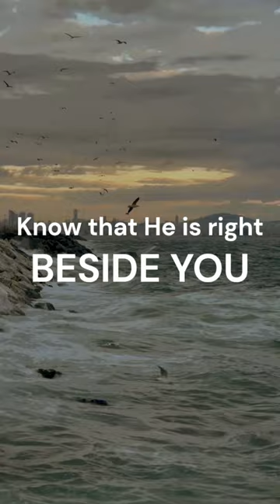Trust with all your heart